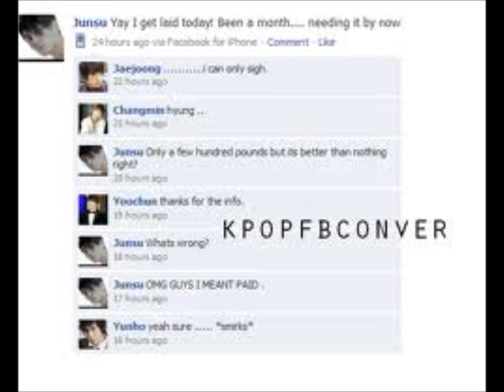DBSK And SHINee Slideshow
I OWN NO COPYWRIGHT.And I have altered the pictures I was allowed to to make then better.And I tottaly messed up. XD